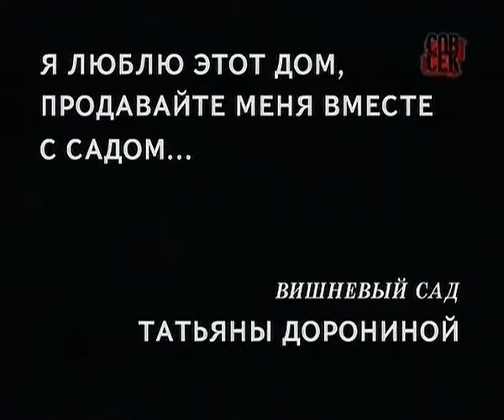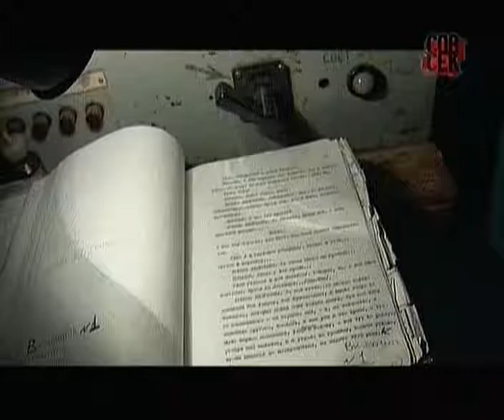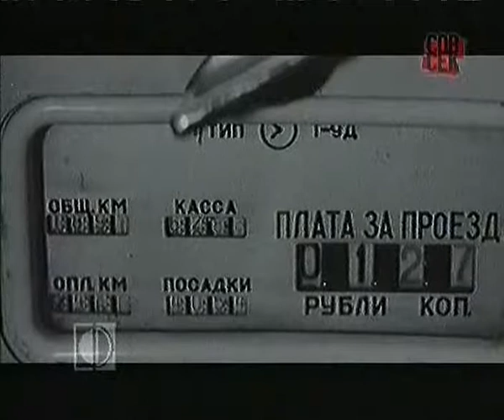Документальное расследование. Вишневый сад Татьяны Дорониной